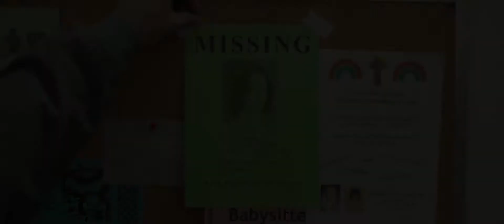White Bird in a Blizzard (2014) Official HD Trailer [1080p]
Korte inhoud: Kat Connors is 17 jaar wanneer haar moeder Eve - een mooie, enigmatische maar gekwelde vrouw - verdwijnt, net in de periode dat Kat haar eigen seksualiteit ontdekt. Omdat ze zo lang in een verstikkend en emotioneel onderdrukt huishouden heeft geleefd merkt ze de afwezigheid van haar moeder maar amper op. Ze verwijt haar vader Brock, een echte pantoffelheld, het verlies van haar moeder ook absoluut niet. Maar gaandeweg dringt de verdwijning van Eve door en wanneer Kat tijdens een schoolvakantie terug naar huis keert wordt ze geconfronteerd met de waarheid over het vertrek van haar moeder en haar eigen ontkenning van de gebeurtenissen die dit met zich meebrengt...

© Lumiere Belgium & Magnolia